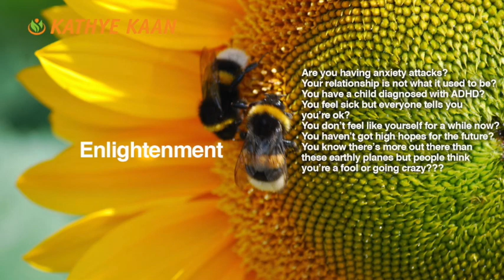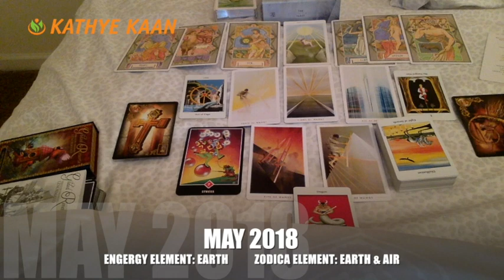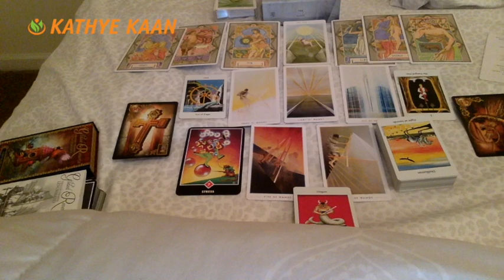LIBRA MAY 2018 💝PSYCHIC TAROT INTUITIVE READING